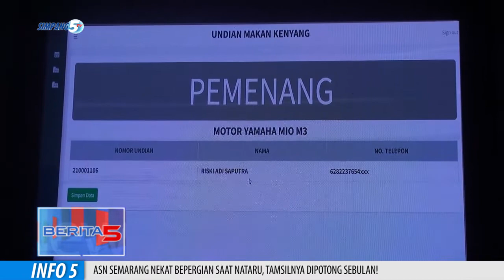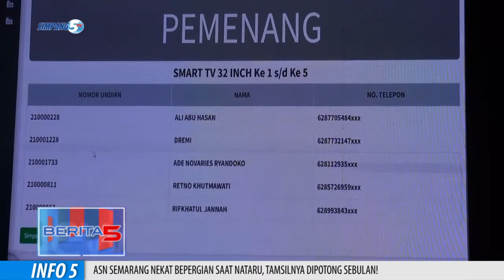UNDIAN BAPENDA MAKAN KENYANG AJA DAPAT HADIAH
SEBAGAI BENTUK APRESIASI PARTISIPASI KONSUMEN DALAM PENGAWASAN PAJAK RESTORAN/ BAPENDA KOTA SEMARANG MELAKUKAN PENGUNDIAN MAKAN KENYANG DAPAT HADIAH/ DENGAN GRANDPRIZE 1 UNIT SEPEDA MOTOR